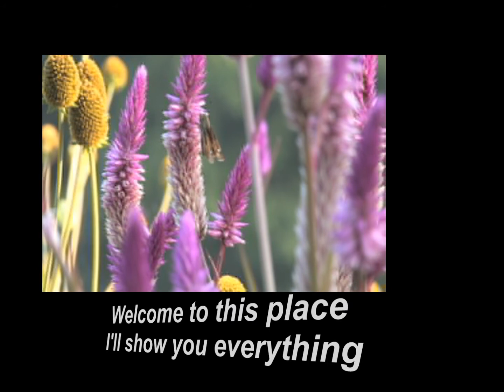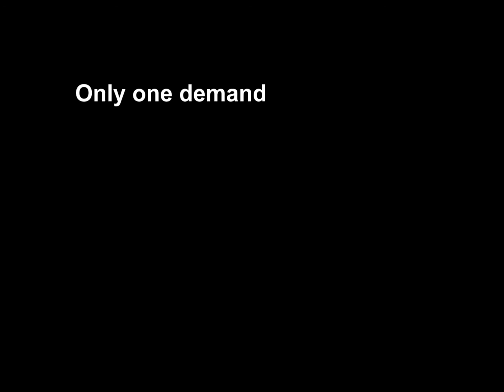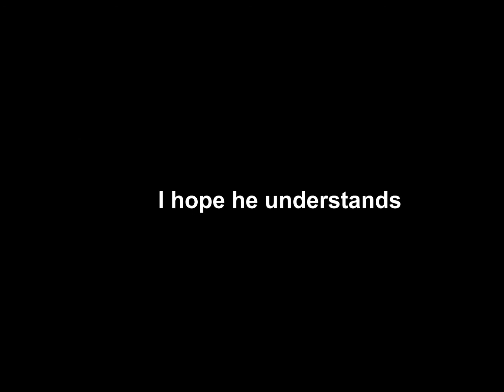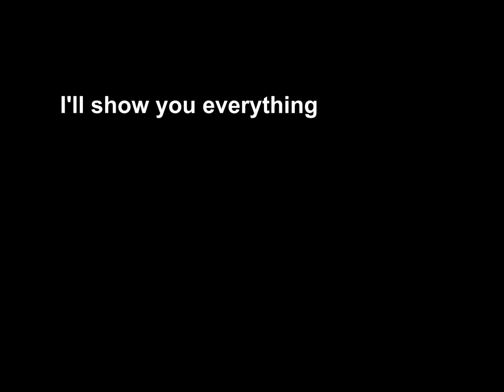Arm Wide Open Message to my Children1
An assignment for one of my classes projects that i decided to make a video for instead of a powerpoint :)